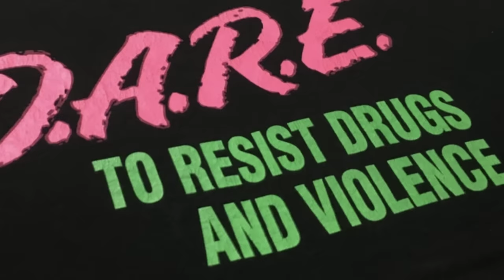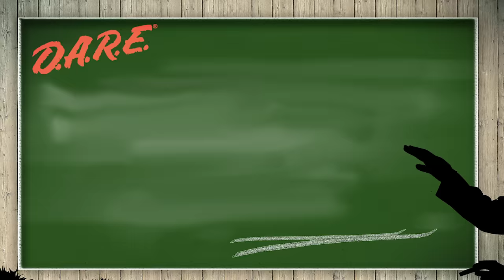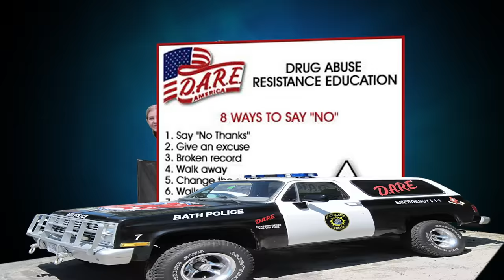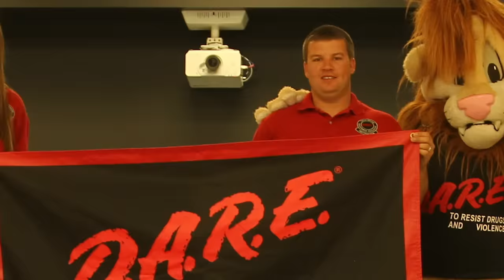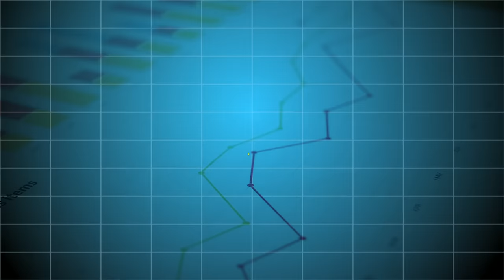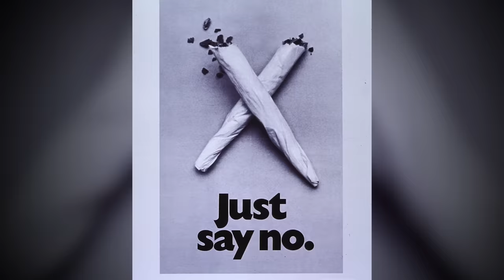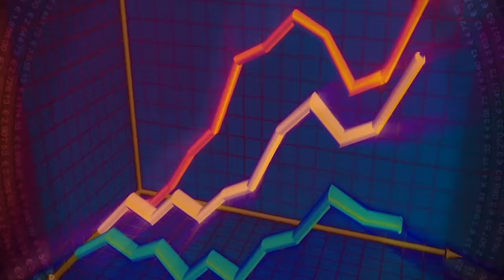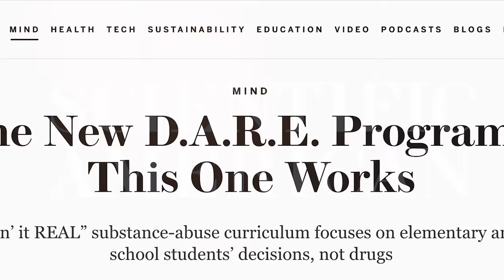D.A.R.E. Was a Bigger Failure Than Most People Realized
The D.A.R.E. program, which stands for Drug Abuse Resistance Education, was a staple of childhood for millions of American children in the '80s and '90s. It set out to tell kids about the perils of alcohol and other substances, but there was a catch: it didn't work.

The D.A.R.E. program's effectiveness was measured many times during the first decade it was introduced, and it was found to be both costly and ineffective. People became so passionate about the idea of D.A.R.E., however, that they were willing to overlook its many shortcomings. When you look at who started the D.A.R.E. program, its failures and continued use begin to make a little more sense. Los Angeles police officers founded it in conjunction with school teachers, rather than researchers and behavioral experts. The architects of the initiative believed that telling kids to just say "no" and showing them how substance use and alcohol could negatively affect the body would lead to lower rates of consumption.